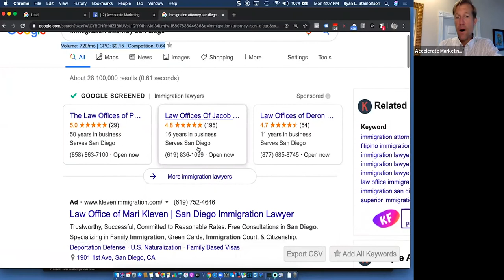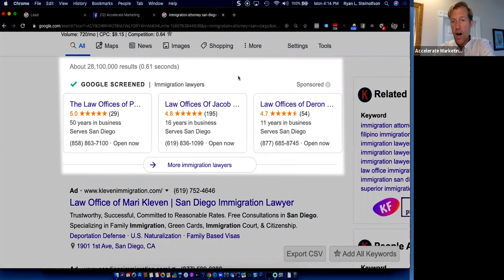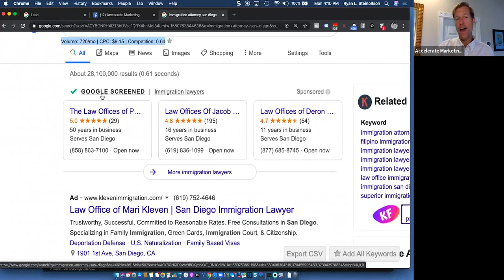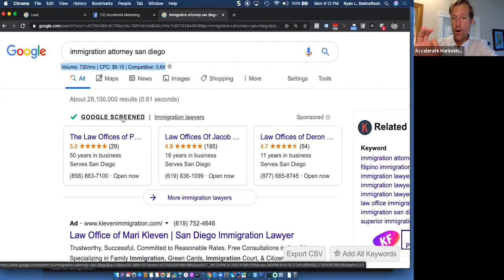Discover the Benefits of Google Screened (Unlock Your Business's Potential)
Should you get Google Screened? If you're wondering what Google Screened is and whether it's worth the investment, then you've come to the right place.

Professional services in the areas of Law, Financial Planning, and Real Estate are now able to go through the background check process to obtain the official badge.

In this video, Ryan Steinolfson from Accelerate Marketing explains to Ex-Google employee Adam Montierth and Emmy winner Donovan Montierth from Brothers' Ink Production all the Benefits for Your Business To Be Google Screened.

Chapters:

0:00 Cost per Click vs Cost per Lead
3:12 Google Screened Explained

Instragram:@google_local_services_ads